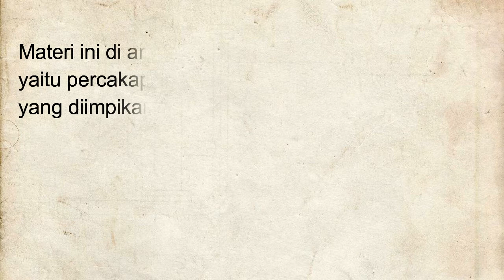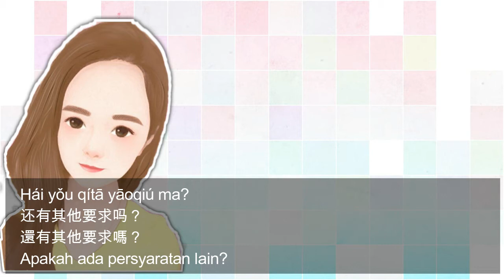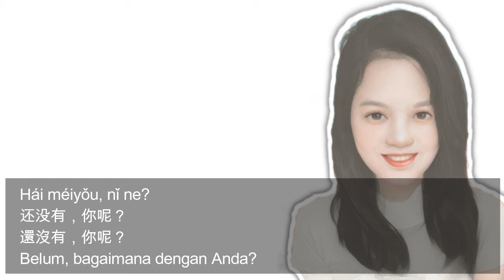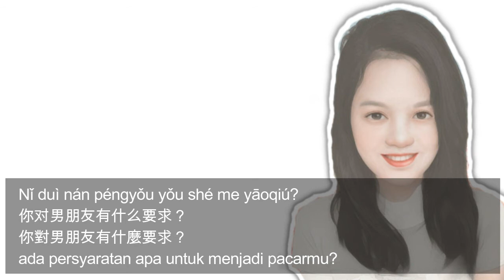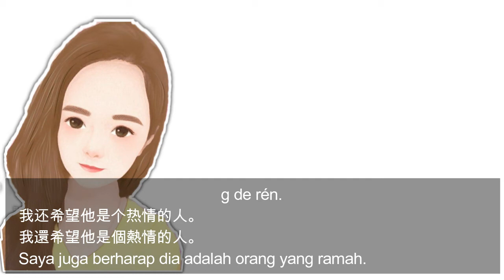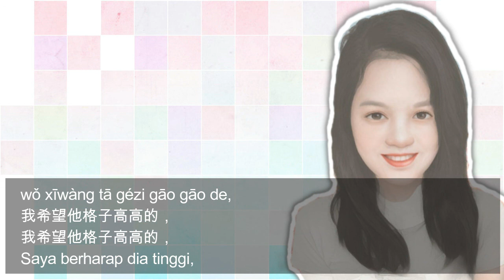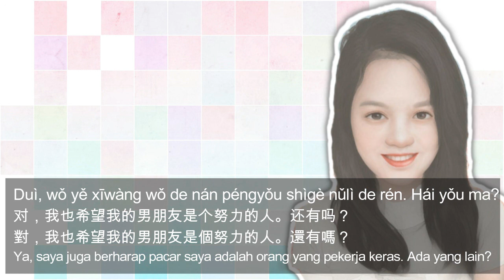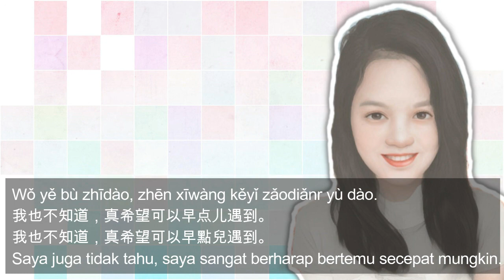Percakapan tentang pacar impian wanita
Hi Teman-teman semua...apa kabar hari ini?
semoga selalu sehat, bahagia & berkelimpahan rezekinya...

Video kali ini Percakapan tentang pacar impian wanita.
Penasaran? belajar yuk dengan cara nonton video ini. terimakasih...enjoy.

Materi lainnya...di...